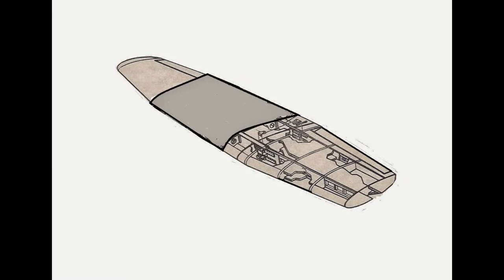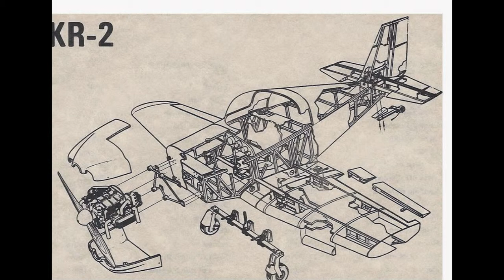kr2 biplane .. skeatesy